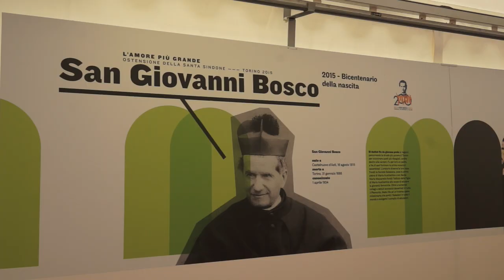Ostensione Sacra Sindone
Ostensione della Sindone. Il percorso del pellegrino che si avvicina al sacro Telo. Intervista all'arcivescovo di Mosca Paolo Pezzi.